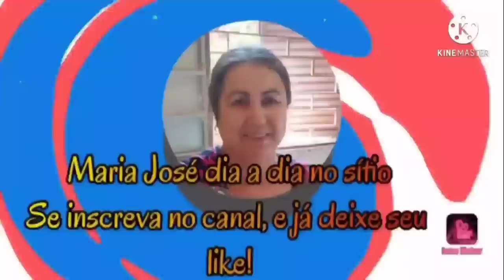LINDO TAPETE REAPROVEITAMENTO DE RETALHOS.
A VOCÊS QUE GOSTEM DE REAPROVEITAR RETALHOS ,FAÇA ESSE LINDO TAPETE,VOCÊS VÃO GOSTAR !

MEDIDAS
BASE JEANS 81X46
2 QUADRADOS DE 40X40
3 QUADRADOS DE 18X18
FAIXAS DE QUALQUER LARGURA

CEP 38280000
ITURAMA MG